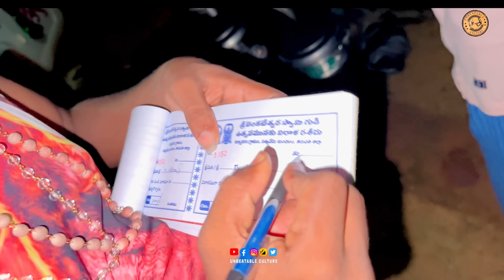నవ్వుల శిఖరాలు - మా ఊరి బ్రహ్మోత్సవాలు // UNBEATABLECULTUREVIDEO/UNBEATABLECULTURE COMEDY/FUNNY//